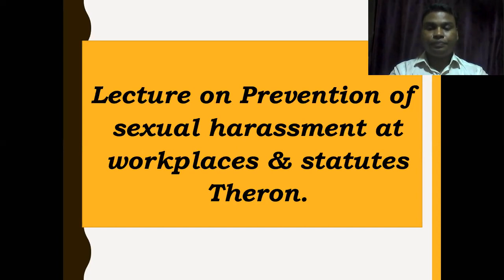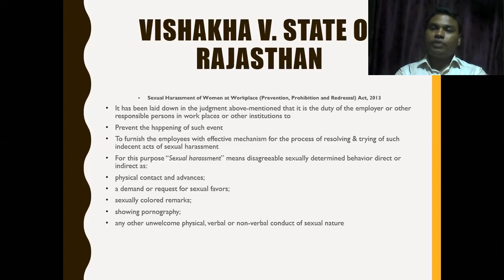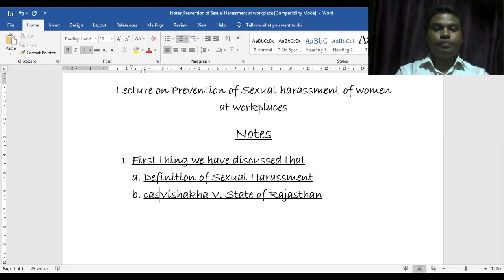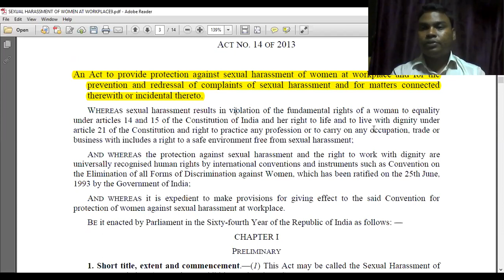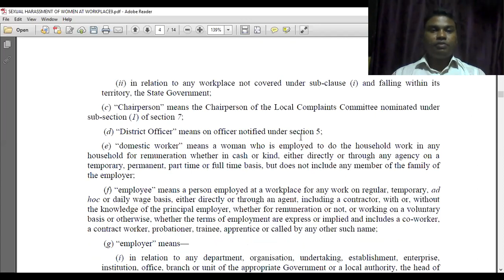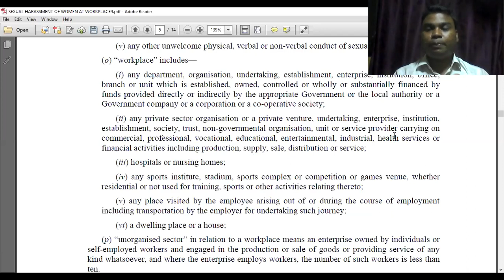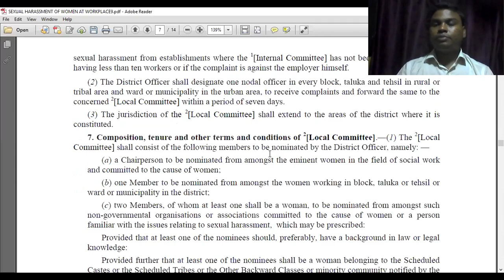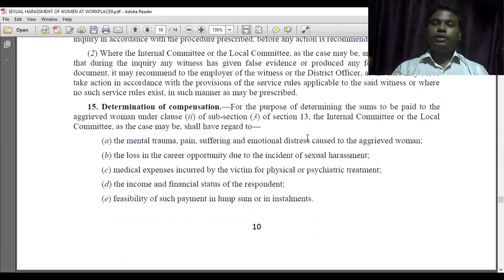Lecture on Prevention of Sexual Harassment at workplace Part-1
V Daware's Legal Rostrum- Lecture Series